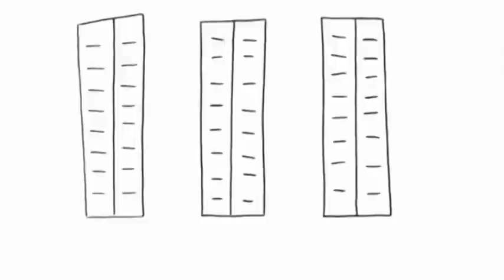Why we need to stop EU economic governance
This video explains in 80 seconds why resistance to the proposals on 'economic governance' in the EU is necessary. It comes in response to a manipulative 'tutorial video' released by the European Parliament in May.